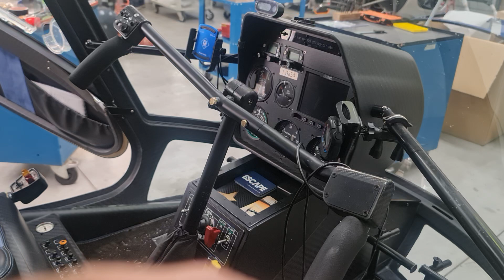Discussing Esacape Hilicopter with Lamanna Helicopter, Italy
Today we signed agreement with Lamanna Helicopter, Italy to assemble and manufacture their wonderful two seater Helicopter called Escape, in India with exclusive rights for India and 15 plus countries. I am sure this association will be beneficial to both of us. Here in this Vedio I am talking to the designer of the helicopter about this magnificent flying machine.